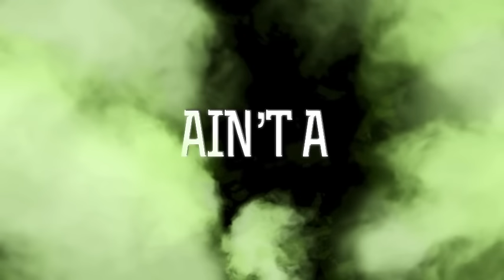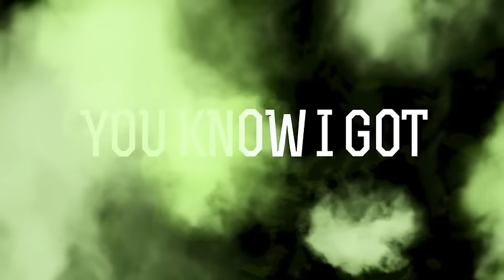Hollywood Undead "Dead Bite" (Official Lyric Video)